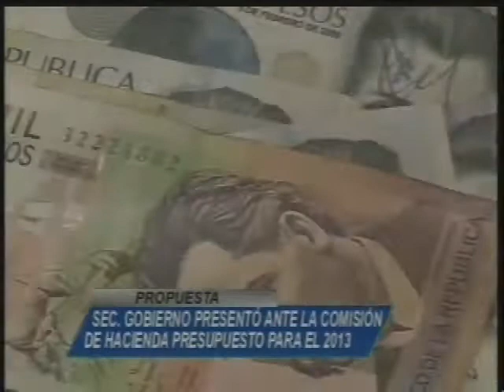NOTA PROPUESTA 05 DIC 2012